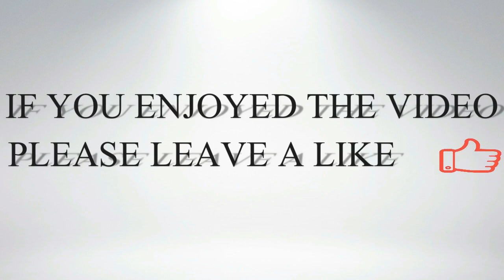TikTok Star Kellie Gerardi Virgin Galactic to send TikTok Star to Space